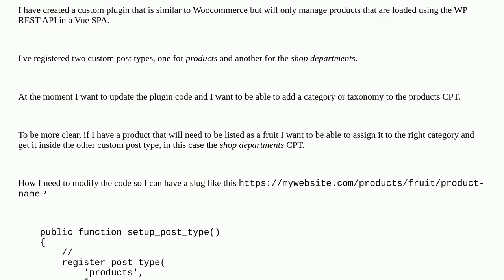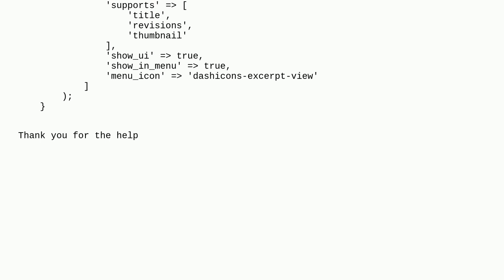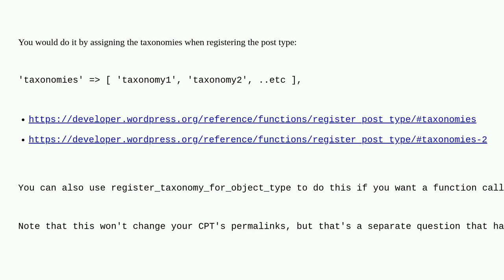Wordpress: Add taxonomy or category slug to custom post types URL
Add taxonomy or category slug to custom post types URL

A special thanks goes out to the awesome community

  custom-post-types taxonomy categories plugin-development